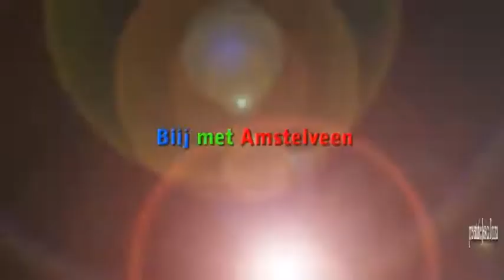Blij met Amstelveen - Aflevering 17 - RTV Amstelveen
Bijdrage: Jessica Douma, Jordy de Breet en Samantha Hubers